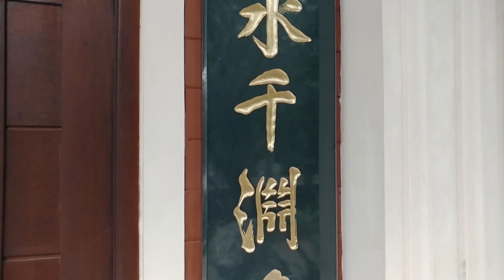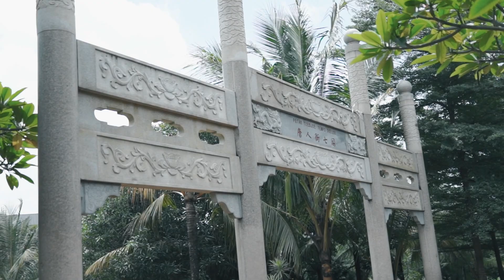CNY 2018 Photo Session | Sony RX-1 and LG V20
Hari Sabtu 10 Februari 2018, FG Sosmed mengadakan acara 'internal' photo session CNY seperti tahun sebelumnya.